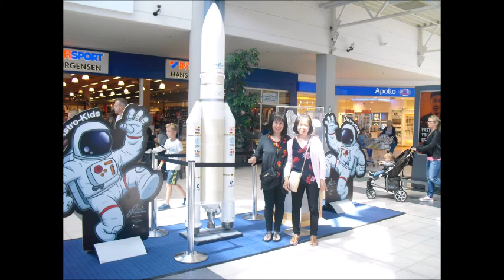Chúc mừng năm mới. Canh Tý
Trong năm 2020, tôi mong rằng mỗi ngày trôi qua không chỉ đánh dấu bằng việc sang trang của những cuốn lịch, mà còn bằng chính những nổ lực, cố gắng, những cam kết hành động và những thành tựu mà bạn đã đạt được